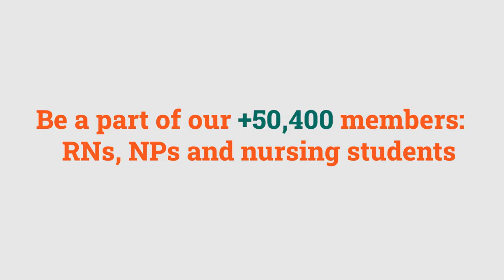RNAO In The Zone with Kathy Moreland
RNAO member Kathy Moreland explains the benefits of an RNAO membership.